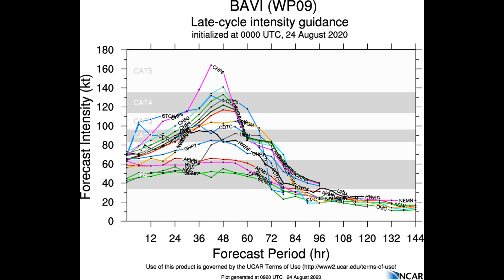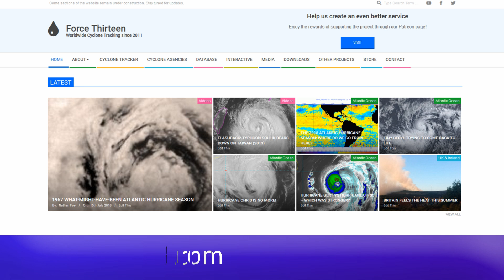Typhoon Bavi (09w) expect to intensify further. August 24 19:30Hrs KST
The latest from the Joint Typhoon Centre (JTWC) shows that the Typhoon (Bavi) is expected to continue deepening but should start to weaken around the 96hour mark due to high wind shear and other factors.
Here's some additional information from the Centre
TYPHOON (TY) 09W (BAVI), LOCATED APPROXIMATELY 450 NM SOUTH-
SOUTHWEST OF CHINHAE, SOUTH KOREA, HAS TRACKED NORTHEASTWARD AT 07 KNOTS OVER THE PAST SIX HOURS. ANIMATED MULTISPECTRAL SATELLITE  IMAGERY DEPICTS A COMPACT SYSTEM WITH DENSE, SUSTAINED CONVECTION WRAPPING AROUND AN IRREGULAR EYE 27 NM IN DIAMETER.